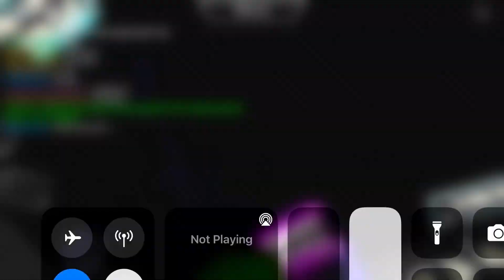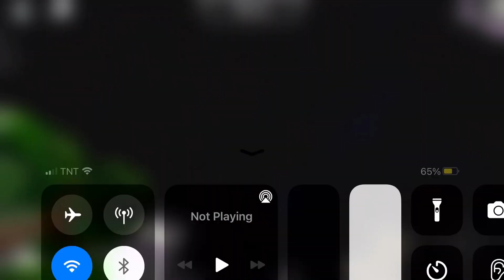Ash vs bacon